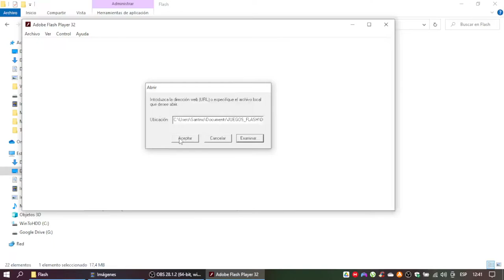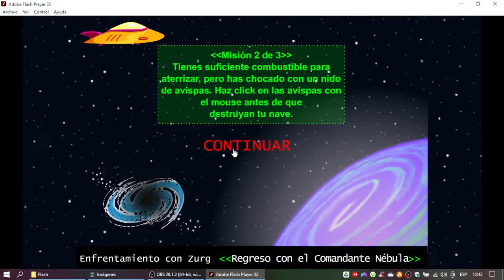Buzz Lightyear Juego Enfrentamiento con Zurg